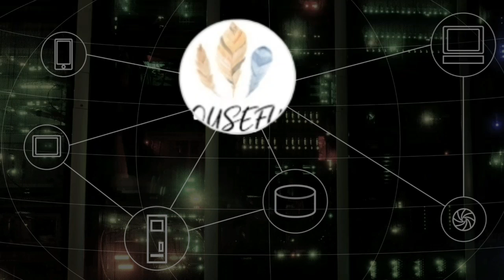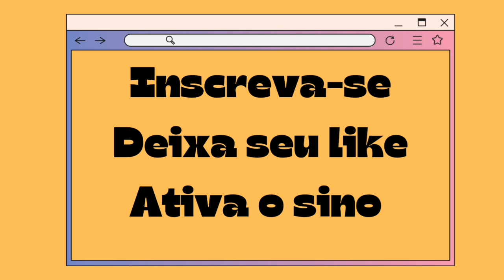Veja a reação do homem que descobriu segredo da esposa.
Homem descobre que sua esposa tem um segredo ao investigar ele tem pior revelação ao descobrir que ela faz programas.